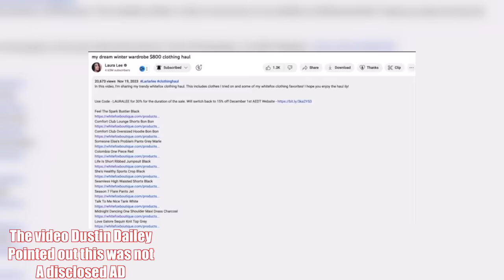Tati Westbrook Teases Return of Tati Beauty! & Laura Lee Gets Called Out!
NEW PODCAST!